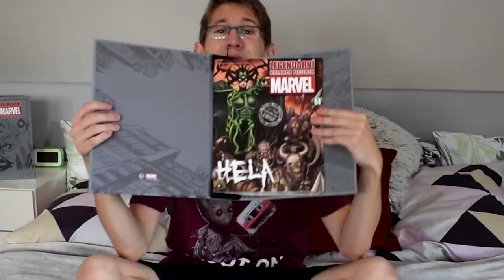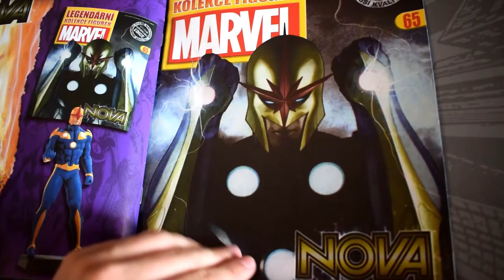PRECIZNÍ DETAILY U FIGURKY BOHYNĚ SMRTI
Legendární kolekce MARVEL figurek se pomalu blíží ke svému závěru a já, coby věrný sběratel číhám na každé další číslo 🤩😂 Tentokrát si ukážeme Helu, kterou známe z filmu "Thor: Ragnarok" a také Novu, hrdinu, kterého vlastní film teprve čeká. 🥳